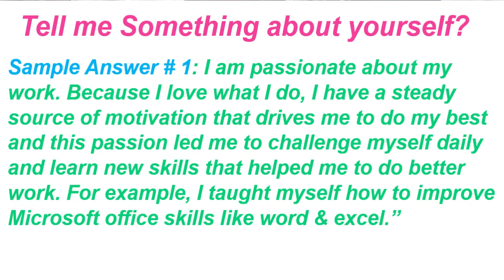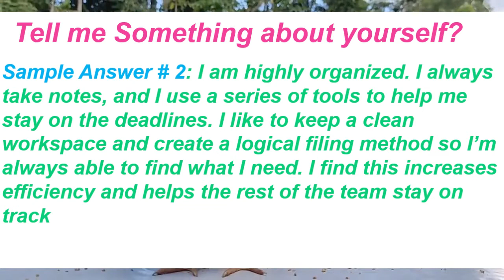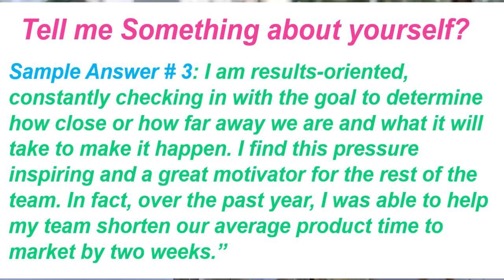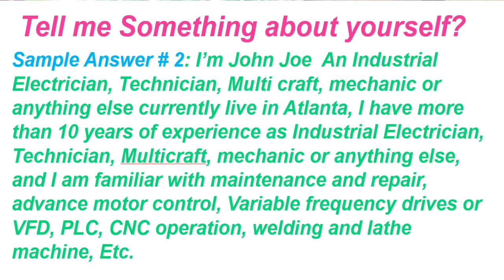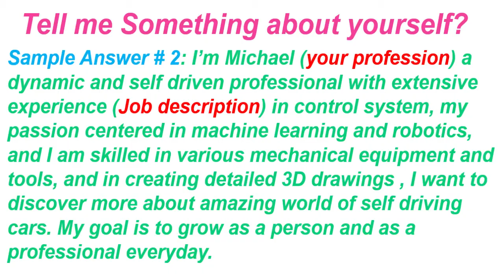TELL ME SOMETHING ABOUT YOURSELF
TIPS for JOB INTERVIEW TELL ME SOMETHING ABOUT YOURSELF on how to answer and i have here a template answer for your reference
What are the duties of your previous job